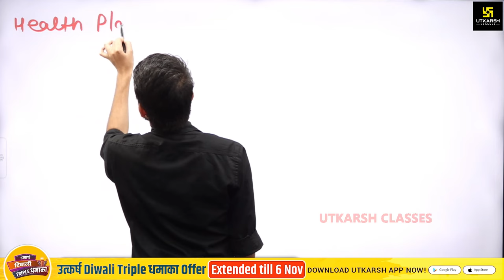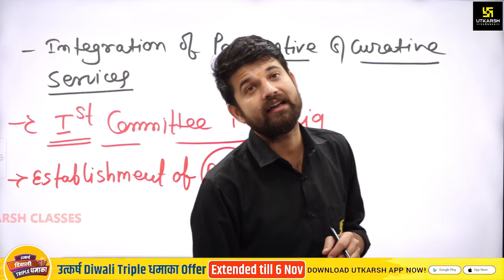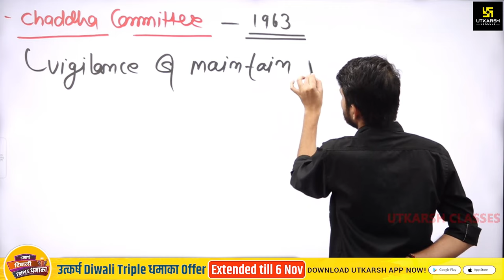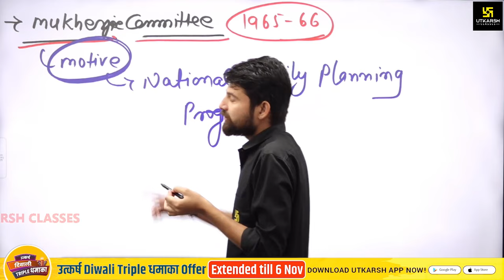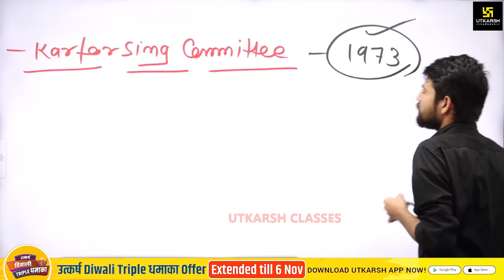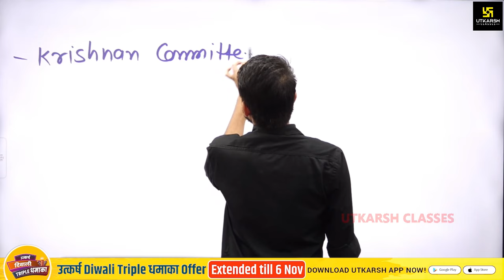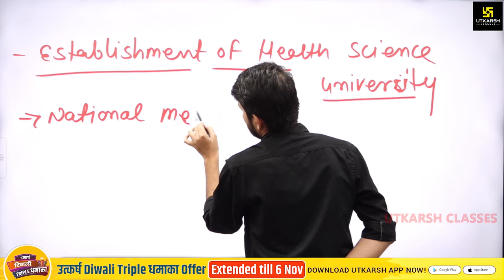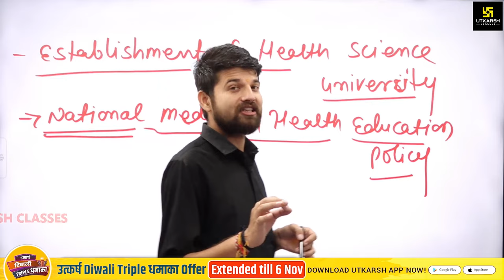National Health Committees in India | Community Health Nursing | Sagar Sir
National Health Committees in India | National Health Committees | Community Health Nursing | Sagar Sir
💥Rajasthan CHO (Live From Studio) Batch -